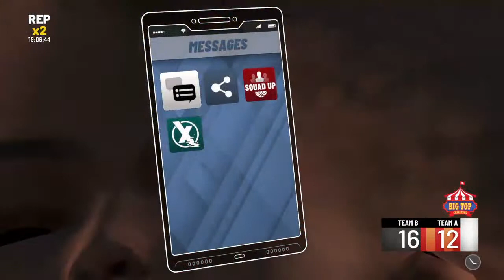Big Top mini basketball complete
2k only